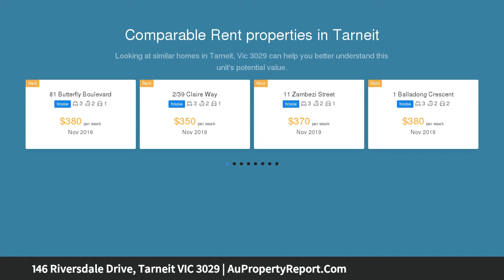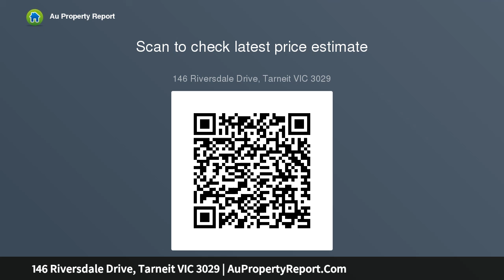146 Riversdale Drive, Tarneit VIC 3029 | AuPropertyReport.Com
146 Riversdale Drive, Tarneit VIC 3029
Facing Davis Creek Titled land with plans &amp; permits